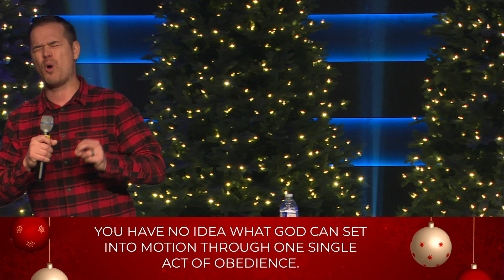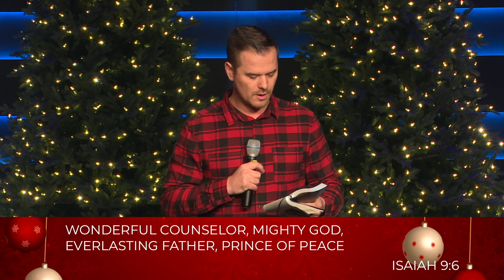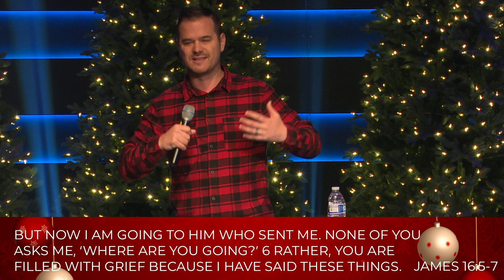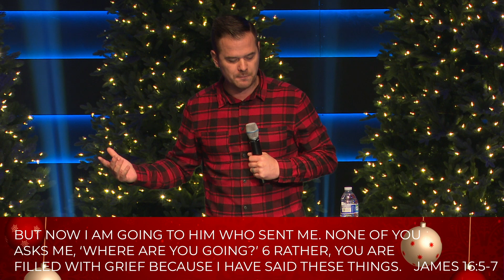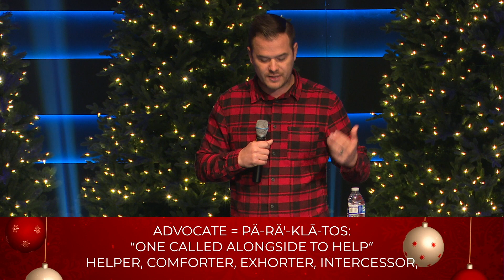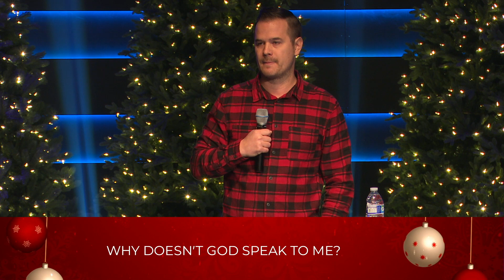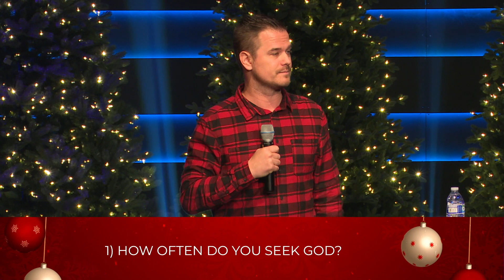Comfort & Joy: Wonderful Counselor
Week 1 of our brand new Christmas series, Comfort & Joy.